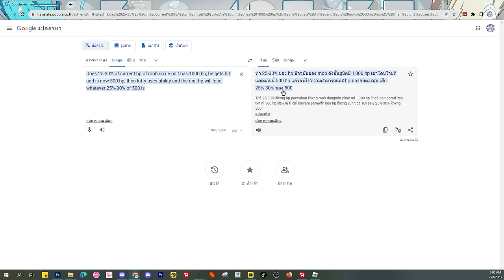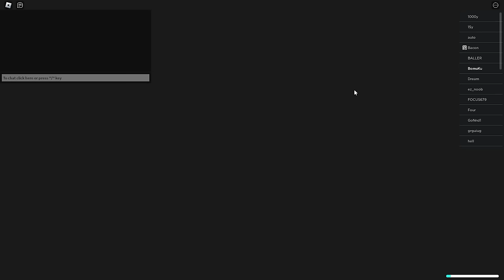🌘All Star Tower Defense รีวิว ลูฟี่เกียร์5 5/6/7ดาว บอกเลยว่าคุ้มกว่าทำโบรอสเยอะ?!